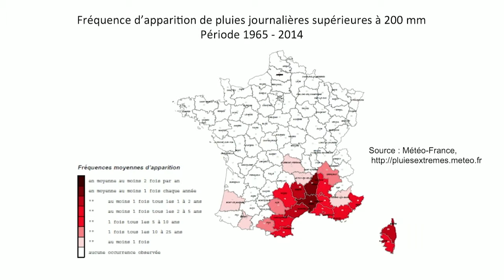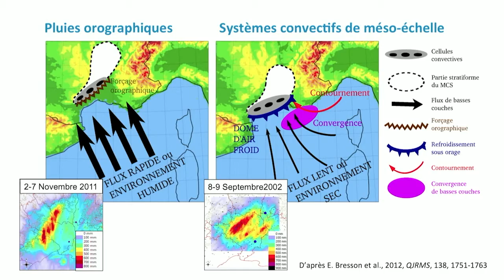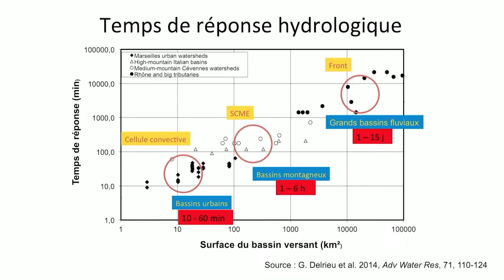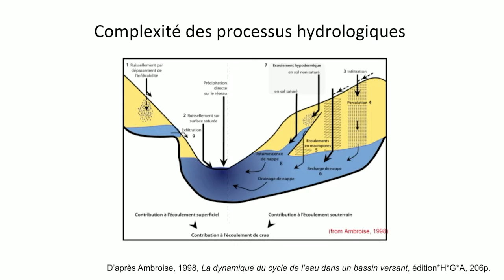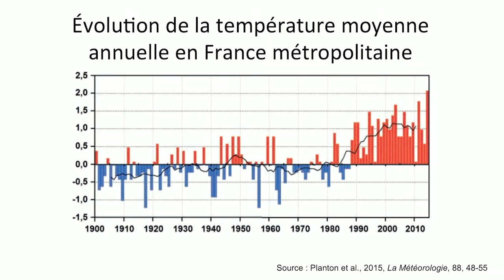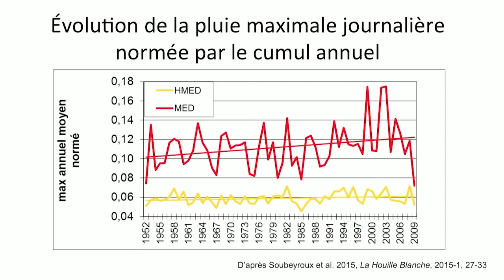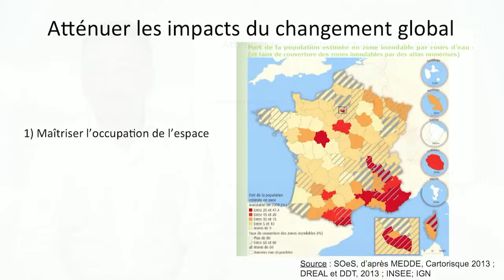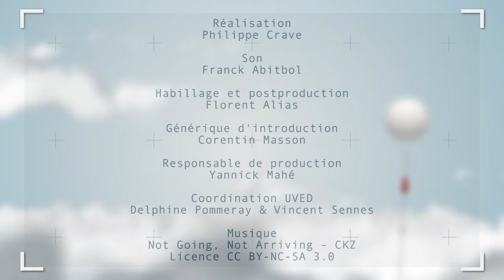Lluvias intensas y crecidas relámpago en la región del Méditerráneo